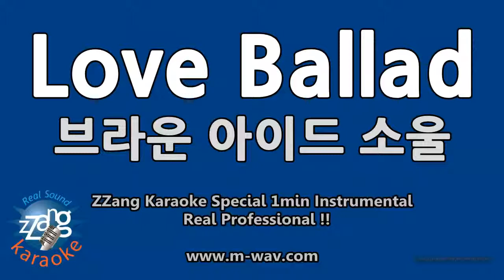브라운 아이드 소울(Brown Eyed Soul)-Love Ballad (1 Minute Instrumental) [ZZang KARAOKE]